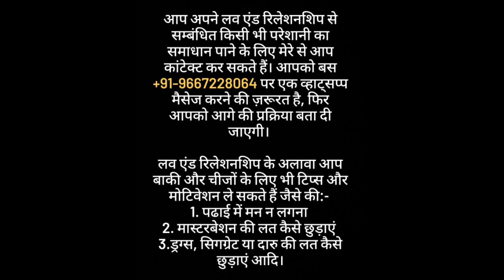LONG DISTANCE RELATIONSHIP आखिर क्यों नहीं चल पाता है | oscar love guru | Relationship advice tips